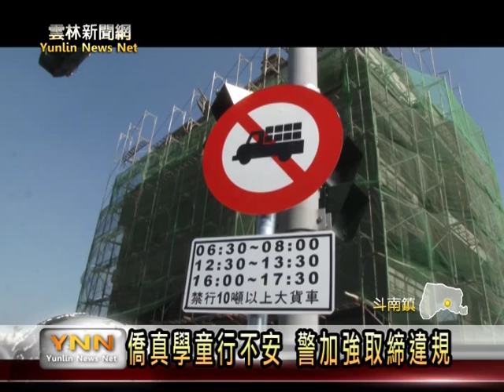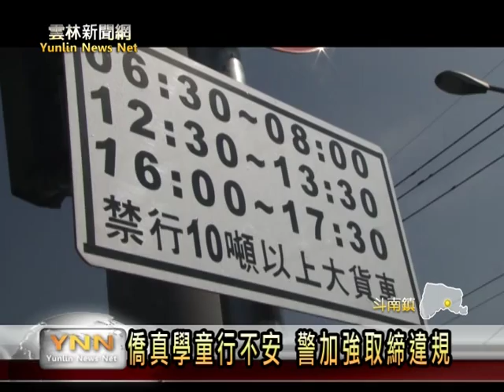雲林新聞網-斗南興國路護僑真童啟動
在台一線到斗南鎮舊社里興國路，是僑真國小學童上下課的主要道路之一，不過因為路面窄，大卡車又多，所以在學校與家長陳情後，從十二月開始就有限制十噸以上車輛出入時間，但效果不好，目前斗南分局也將要加強開單取締動作，希望來保障孩子的安全。【以上新聞可從哈tVApp收視】